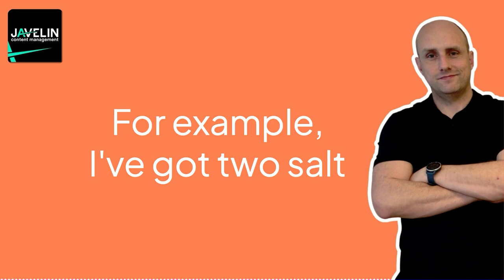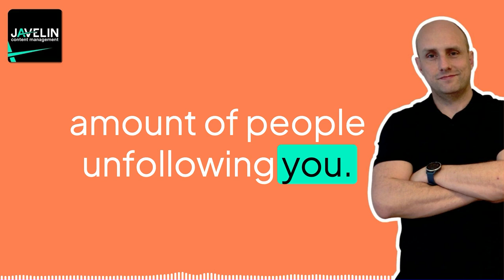Personal Branding and Business Growth | Javelin Content Management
Uncover the powerful connection between personal branding and business growth through video marketing. Paul illustrates how personal stories and authentic content can catapult your brand to new heights.

It's an essential guide for entrepreneurs and executives alike.

Get in touch if you're curious 🤩

Javelin Content helps you get the ideas out of your head, into video, and out to your socials with our unique "Record & Repurpose" method.  Get in touch today to find out how we can transform 30 minutes' worth of video into 200+ digital assets.  Build it before you need it!!